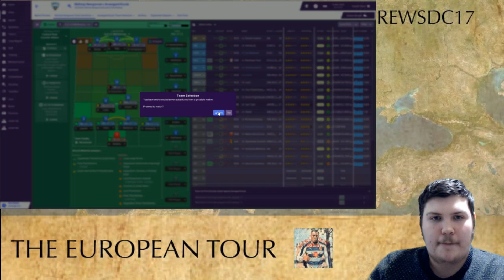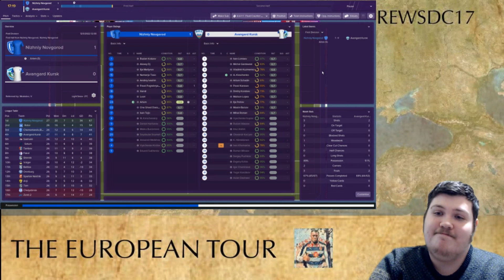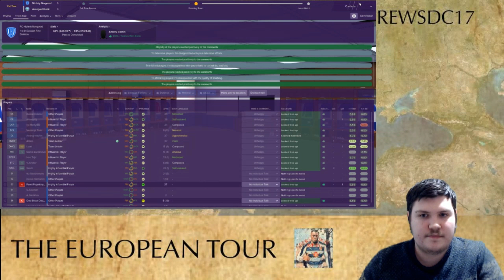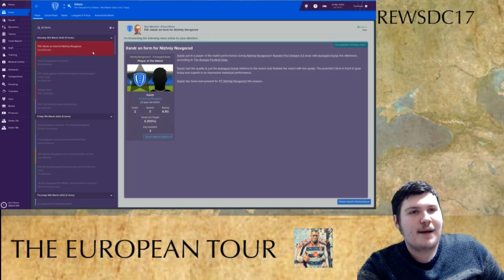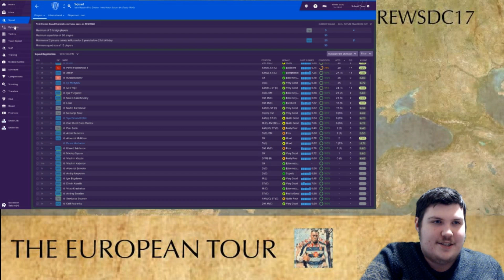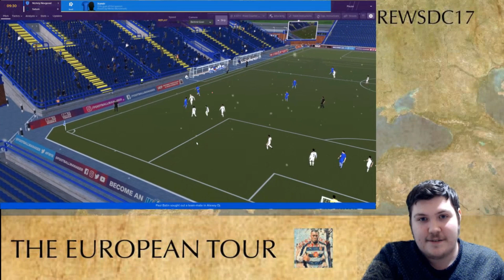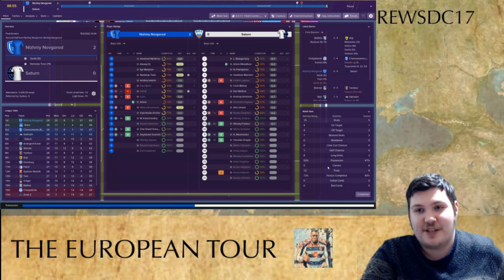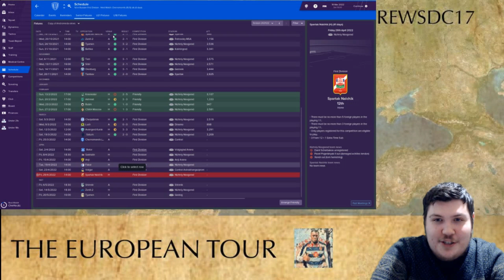INJURY CRISIS?! | NIZHNIY NOVGOROD | THE EUROPEAN TOUR - EP21 | FM19